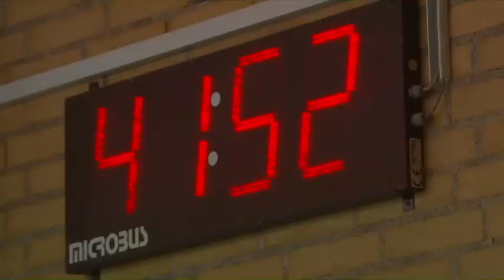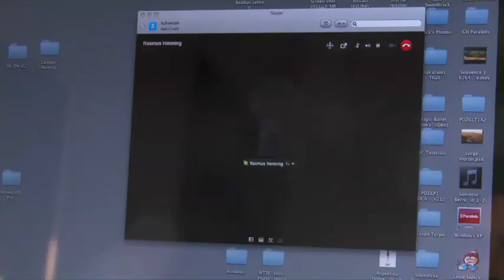Months in the Life - Rasmus Henning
Like many athletes, and especially triathletes, Rasmus Henning has had to figure out how to balance his training, life and family. Specialized follow Rasmus through a large part of 2012 to see how he puts it all together.